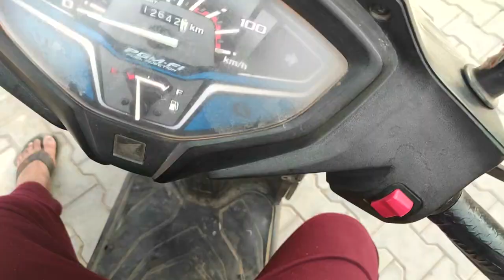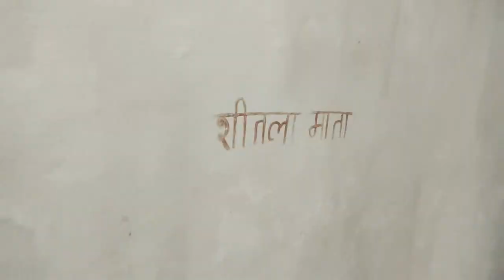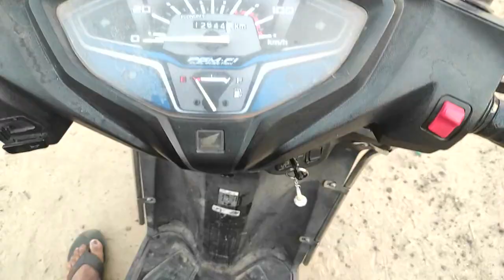ਬਾਸੜੀਏ ਦਾ ਮੱਥਾ ਟੇਕਣ ਗਏ ਆਪਣੇ ਪਿੰਡ ਭੱਦਲ ਥੂਹਾ 2024 SHEETLAMATA VLOG MATARANI VLOGGING FAMILYVLOG😊🙏🏻